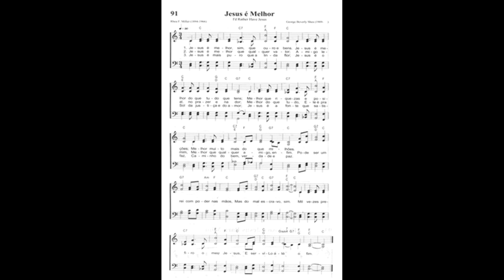91 JESUS É MELHOR